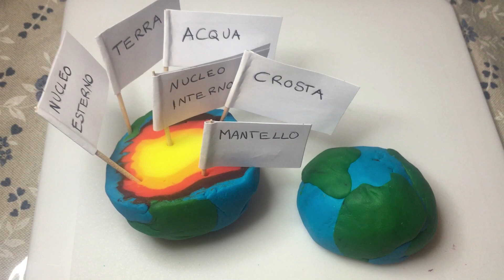Gli strati della terra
impariamo il nome degli strati della terra e realizziamo un modellino con il Dido'!